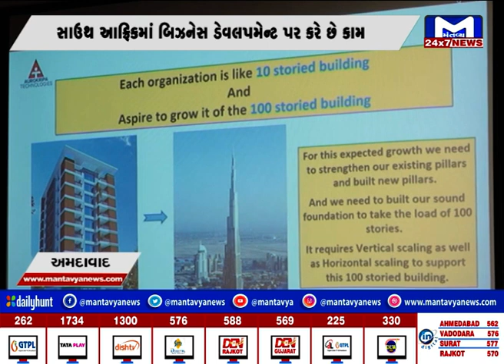અમદાવાદ : AMA ખાતે એરોકૃપા ટેક્નોલોજીસે સેમિનાર યોજાયો | MantavyaNews